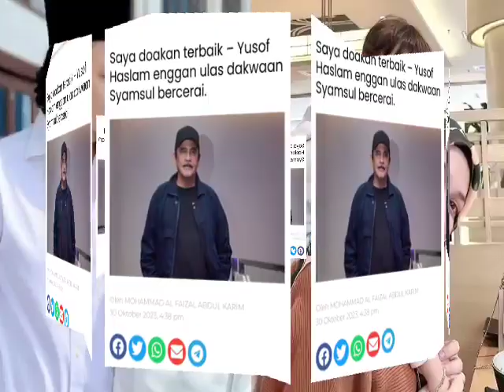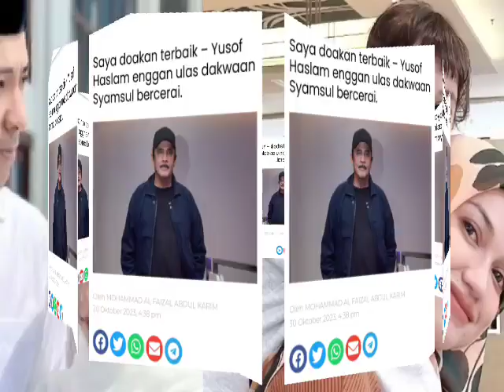P,SARAH DEDAH PERMINTAAN IRA KAZAR PATUT LAH IRA M3NGAMUK RUPANYA INI YANG BERLAKU?